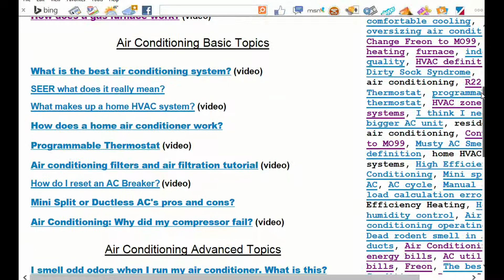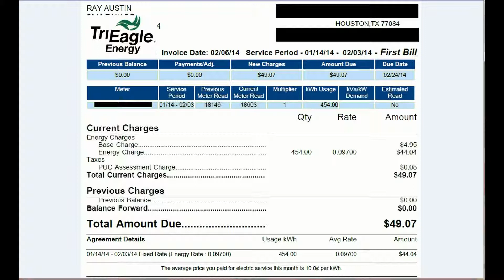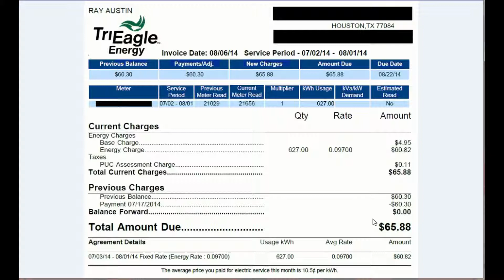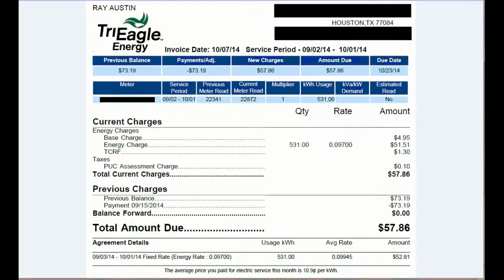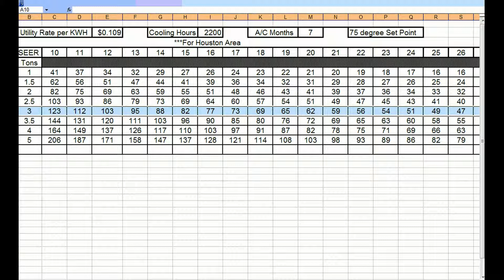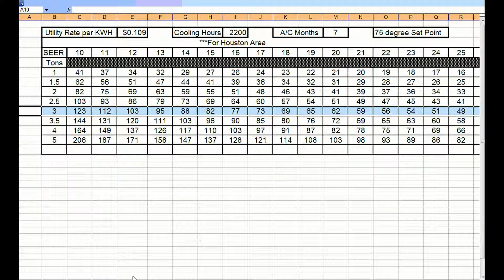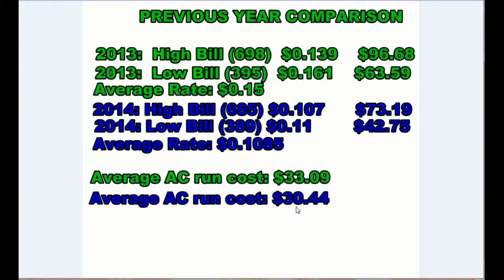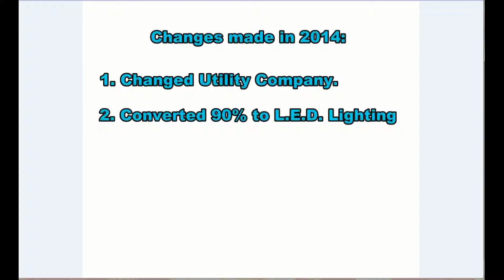HD How to calculate AC operation costs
A video that shows you how to calculate your air conditioning running costs. By performing these calculations you will also find out how efficient your air conditioner is operating at in terms of SEER rating. These calculations are for the Katy, Texas area